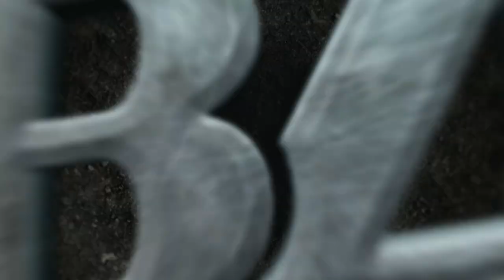My FIRST HUNT! On Revontuli Coast! | theHunter: Call of the Wild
This Revontuli coast map in theHunter: Call of the Wild is AMAZING! The birds are great fun, the Whitetail are large, the moose are plentiful... and THE BIRDS! So excited to see Grouse, Ptarmigan, Capercaille and more on our first hunt!

TIME TABLE
Intro - (0:00)
1st Mission Details - (0:49)
Skip to First Hunt - (1:45)